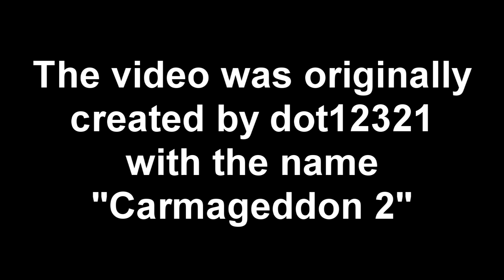Ralfi's Alley- Epic Win!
Took this idea from NyteMyre from the Project Reality forums when he suggested watching the sountrack from inception "Mind Hiest" And this clip by dot12321 named "Carmageddon 2" and watch it at the same time. I laughed my balls off. So i took the video and edited it to this song using as much of his video as i could, some scenes were cut, others edited for time. Thank you Dot12321 for the great video, and thank you NyteMyre for the idea. Hope you enjoy.

PS: The intro song is named Pretty Lights - More Important Than  Michael Jordan. Had to use something in the front to stop the video from being shut down for copyright infingement. At least i hope it works... otherwise... this sux...